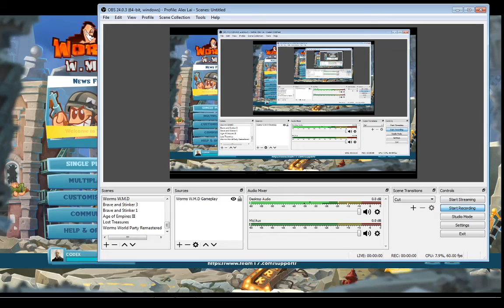Worms W M D Gameplay #4 Keyblade Heroes vs Organization 13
This is my 4th gameplay video of Worms W.M.D Enjoy!

Note: The name CODEX isn't my name, the game was cracked by CODEX and that is why it's always there.